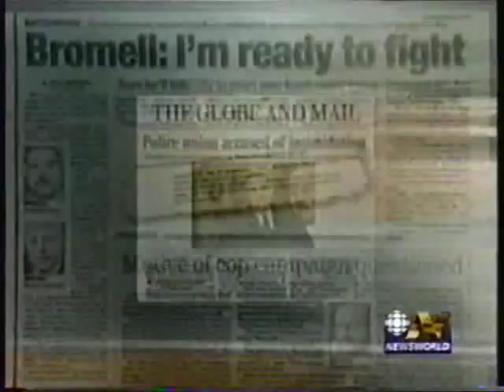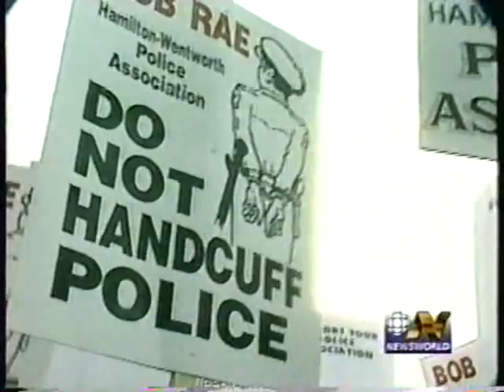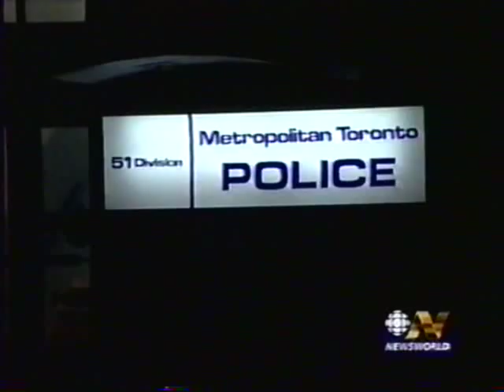Craig Bromell on The Fifth Estate (part 1 of 4)